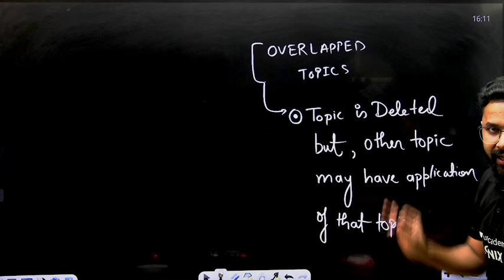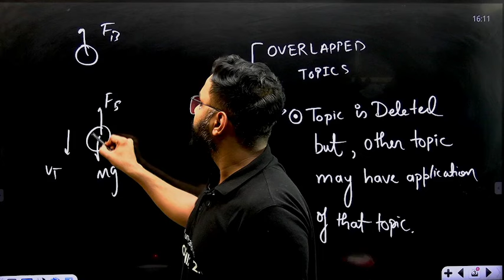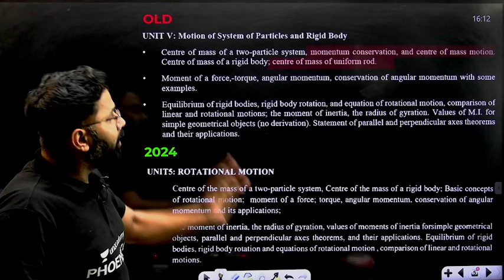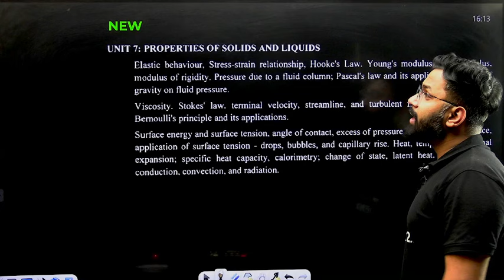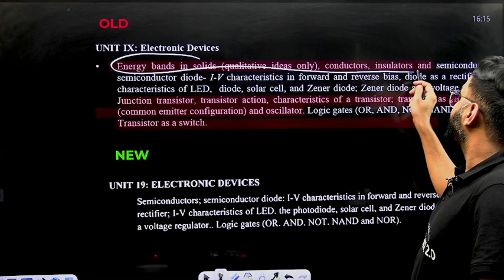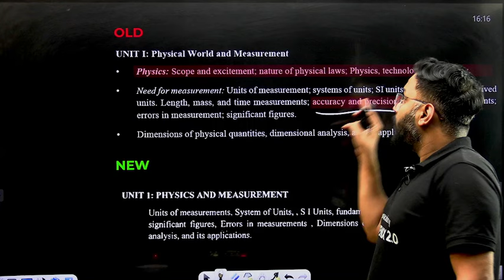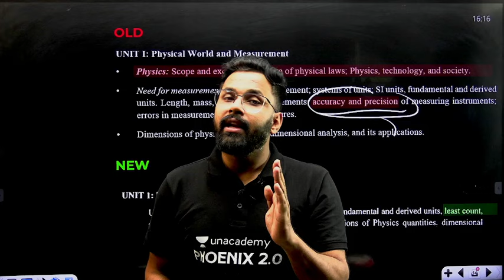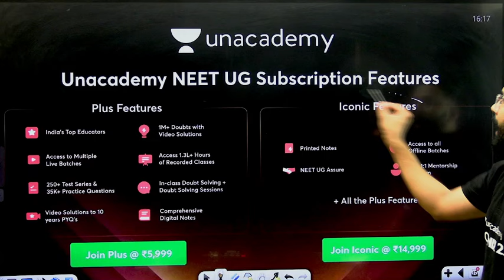NEET 2025: Don't Leave These Deleted Topics | Old NCERT VS New NCERT | Anupam Upadhyay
➡️Rank Predictor:
You can enroll to Unacademy Subscription and get the following benefits:
1. Learn from your favourite teacher
2. Dedicated DOUBT sessions
3. One Subscription, Unlimited Access to Live Online Classes and Videos
4. Real-time interaction with best-in-class teachers
5. You can ask doubts in live online classes
6. Limited students in each Class
7. Download the videos & watch them offline